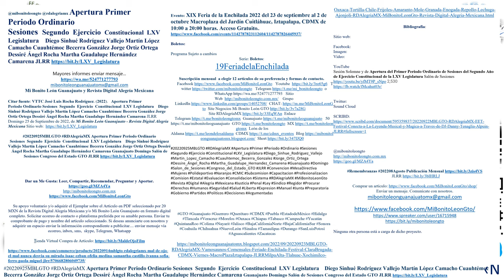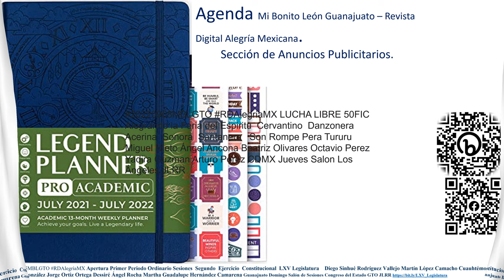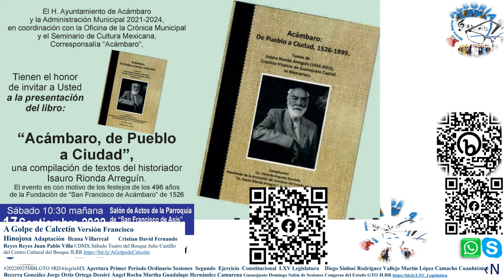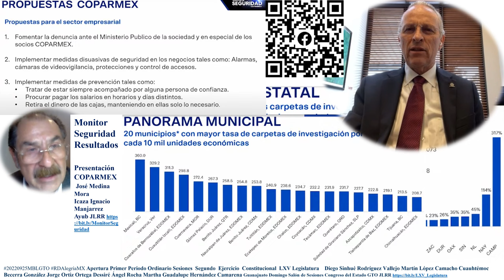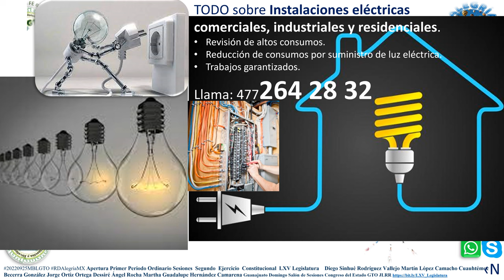Apertura Primer Periodo Ordinario Sesiones Segundo Ejercicio GTO JLRR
@mibonitoleongto @rdalegriamx Apertura Primer Periodo Ordinario Sesiones  Segundo  Ejercicio  Constitucional  LXV Legislatura    Diego Sinhué Rodríguez Vallejo Martín López Camacho Cuauhtémoc Becerra González Jorge Ortiz Ortega Dessiré Ángel Rocha Martha Guadalupe Hernández Camarena JLRR

Citar fuente: VTTC José Luis Rocha Rodríguez. (2022).   Apertura Primer Periodo Ordinario Sesiones  Segundo  Ejercicio  Constitucional  LXV Legislatura    Diego Sinhué Rodríguez Vallejo Martín López Camacho Cuauhtémoc Becerra González Jorge Ortiz Ortega Dessiré Ángel Rocha Martha Guadalupe Hernández Camarena JLRR Domingo 25 de Septiembre de 2022, de Mi Bonito León Guanajuato - Revista Digital Alegría Mexicana Sitio web:

20220925MBLGTO RDAlegríaMX Apertura Primer Periodo Ordinario Sesiones  Segundo  Ejercicio  Constitucional  LXV Legislatura    Diego Sinhué Rodríguez Vallejo Martín López Camacho Cuauhtémoc Becerra González Jorge Ortiz Ortega Dessiré Ángel Rocha Martha Guadalupe Hernández Camarena Guanajuato Domingo Salón de Sesiones Congreso del Estado GTO JLRR

Su apoyo voluntario y/o adquirir el Ejemplar sobre el Artículo en PDF seleccionado por 20 MXN de la Revista Digital Alegría Mexicana y/o Mi Bonito León Guanajuato en formato digital completo. Solicitar ecorreo de contacto o plataforma preferida por su amable persona. Enviar tu comprobante de pago y nombre del artículo seleccionado. Si deseas anunciarte con nosotros y adquirir un espacio enviar la información correspondiente a publicitar. enviar mensaje vía ecorreo, inbox, sms, skype, Telegram, Whatsapp